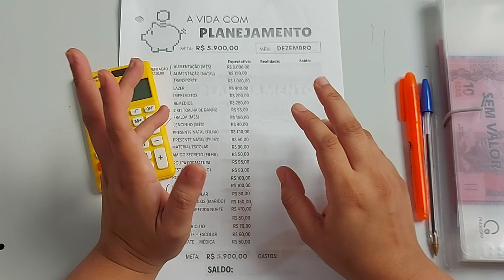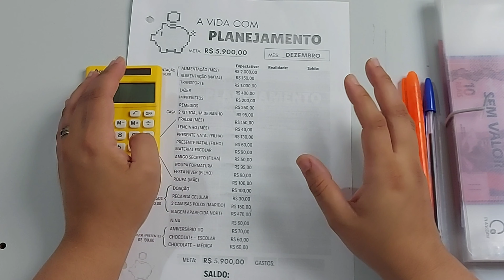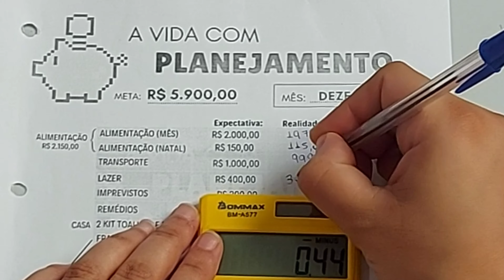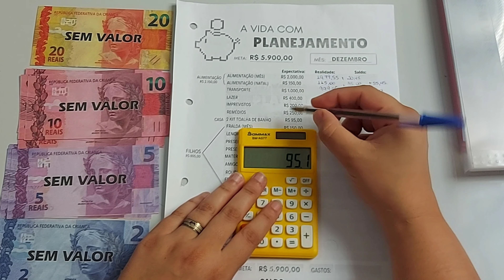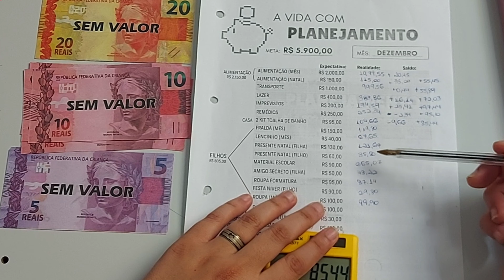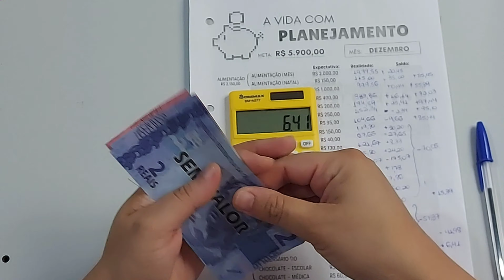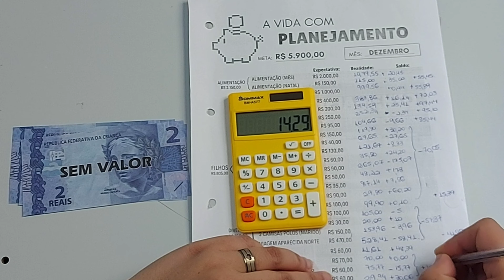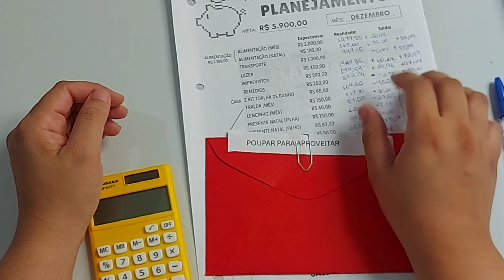Planejamento | Organização financeira | Check-in de gastos | Dezembro 2023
Hoje o check-in de gastos está um pouco diferente, pois eu economizei o máximo possível do meu cash stuffing, para "gastar" toda a diferença em apenas uma categoria!🤐

Com amor, Nina!💛